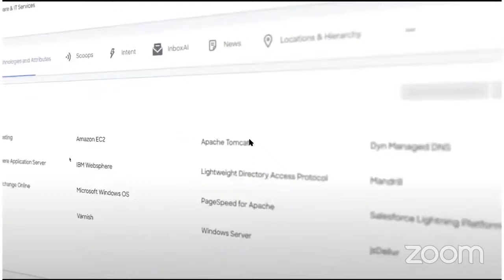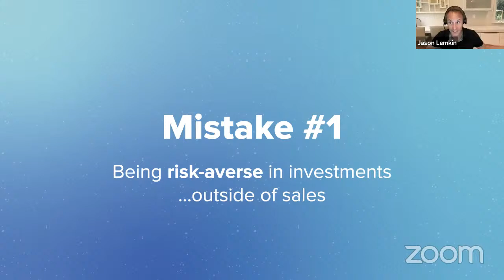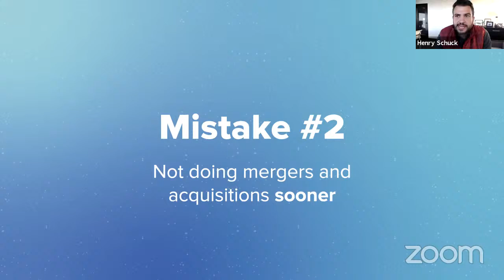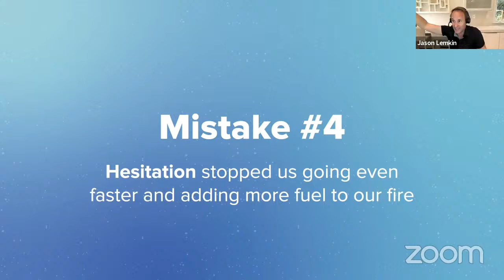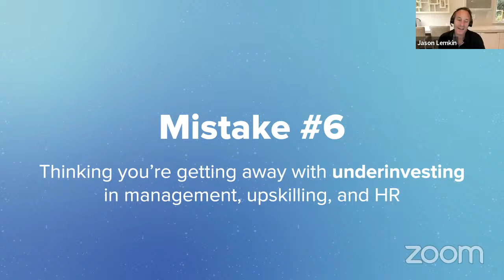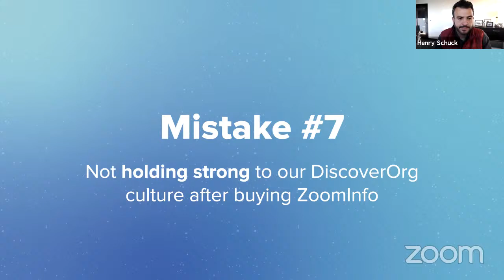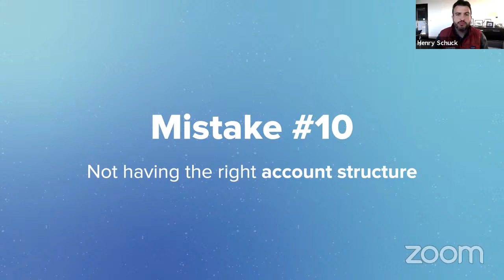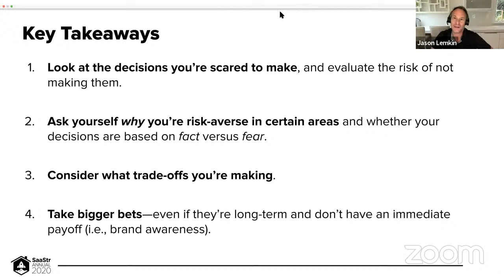From $0 to $400+M: 10 Mistakes the CEO of ZoomInfo Made on His Journey to IPO with Henry Schuck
"From $0 to $400+M: 10 Mistakes the CEO of ZoomInfo Made on His Journey to IPO
Henry Schuck, CEO & Founder, ZoomInfo
Jason Lemkin, CEO & Co-Founder, SaaStr"